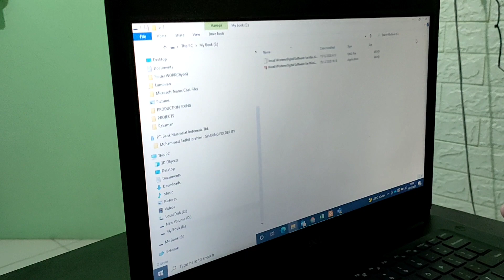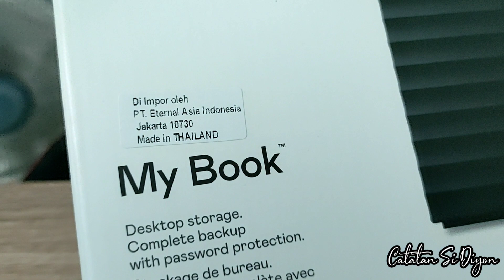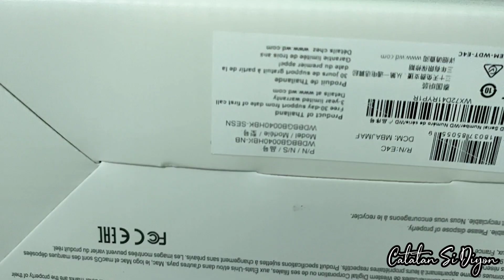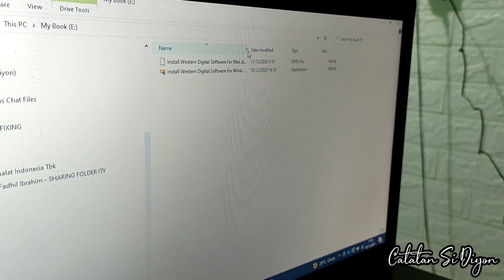REVIEW HARDISK EKSTERNAL WD MY BOOK 4TB UNTUK MENYIMPAN VIDEO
UNBOXING & REVIEW HARDISK EKSTERNAL WD MY BOOK 4TB